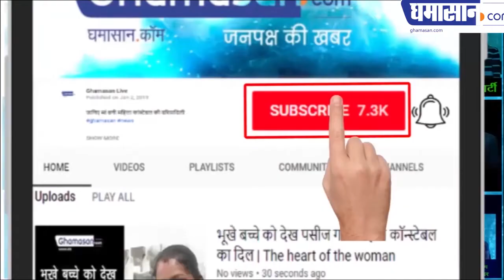MP Chief Minister's first reaction came After IT-Raid | Kamalnath OSD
KamalNath said the Modi government has taken action against fear of defeat in elections
ChiefMinister's first reaction came in
कमलनाथ ने कहा चुनाव में हार के डर से मोदी सरकार ने की है कार्रवाई
मुख्यमंत्री की पहली बार प्रतिक्रिया सामने आई
Kamal Nath's first reaction has come after the raids of many people including chief minister Kamal Nath OSD Praveen Kakkar.